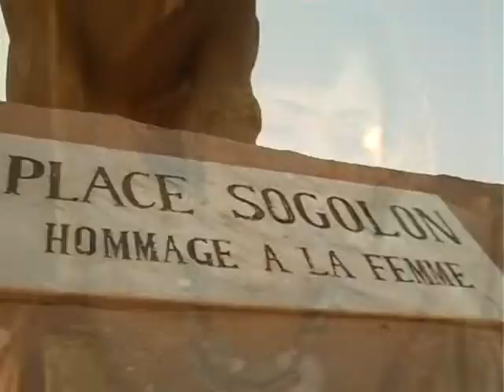clip Officiél AMSA BELLE par BEN BD PROD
L'artiste AMSA LA BELLE EST UNE JEUNE ARTISTE RAPPEUR DU MALI ET VOILA UN CLIP OFFICIEL DANS " AMSA BELLE " AVEC LE SOUTIEN DE SON LABEL BEN BD PRODUCTION INTERNATIONALE aux contacts: 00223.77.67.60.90 ou 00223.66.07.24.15 ou par E-mail : /